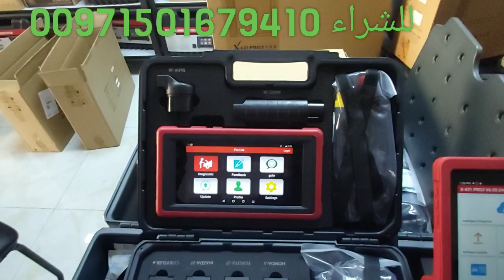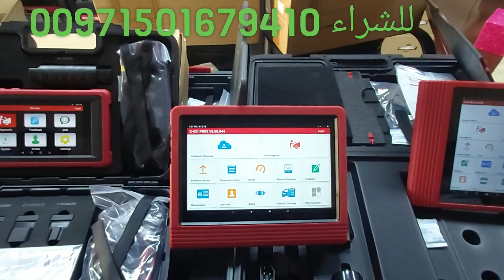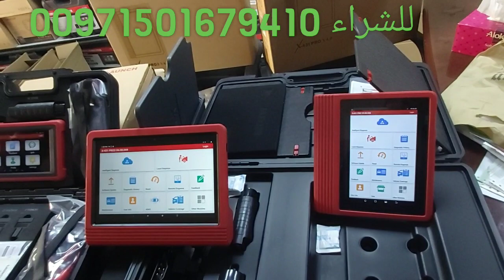اجهزة لانش اصدارات 2020 لانش برو لايت و لانش برو و لنش برو ٣ الجيل الرابع الامارات الشارقه